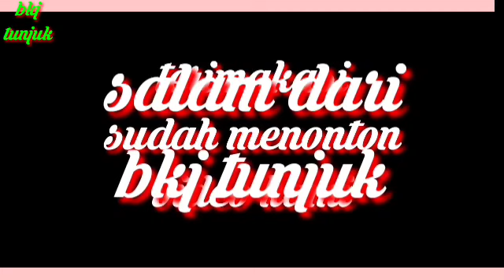CABE MAHAL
video lawak bali terbaru,,,kami bkj tunjuk akan selalu hadir di tengah keluarga anda dengan video" kami yang akan selalu tampil beda dengan aksi kocak kami,dan kali ini video lawak bali paling lucu dengan judul CABE MAHAL   mengambil tema lucu yang keseharianya ada pada kehidupan masyarakat desa,ikuti kami dan terus tonton video lucu bikin ngakak lawak bali bkj yang tayang setiap minggu,,video kali ini mengambil CABE MAHAL